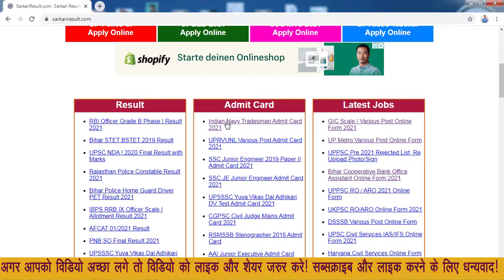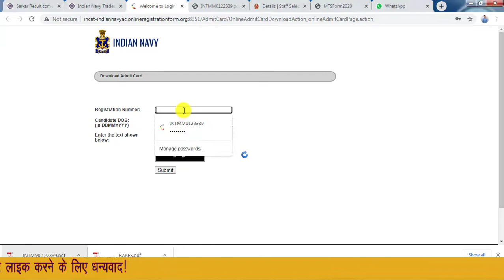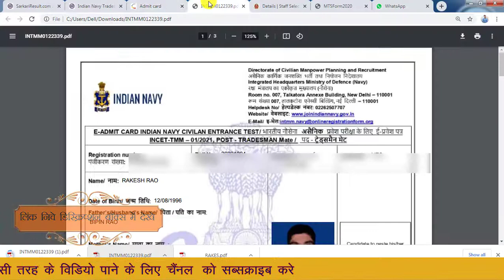Indian Tradesman Mate Civilian Recruitment 2021 Admit Card डाउनलोड होना शुरू हुआ !!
Centre

Daily Video uploads times
Morning 07:00am